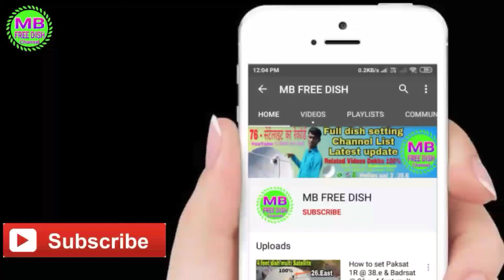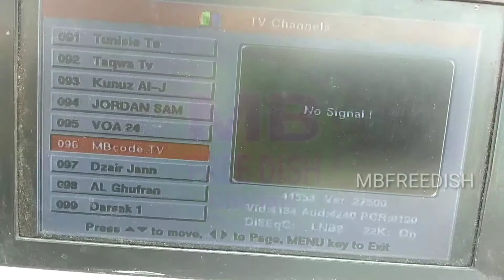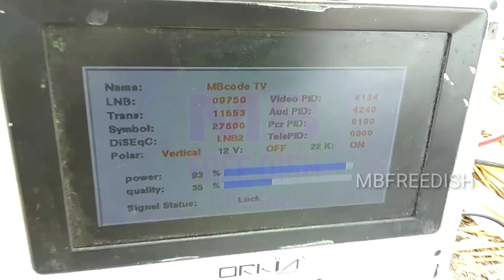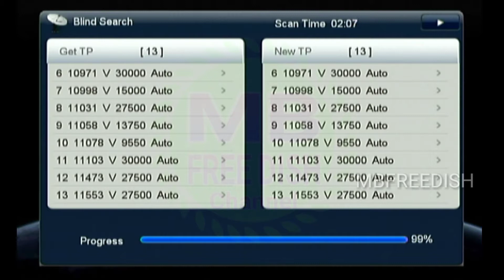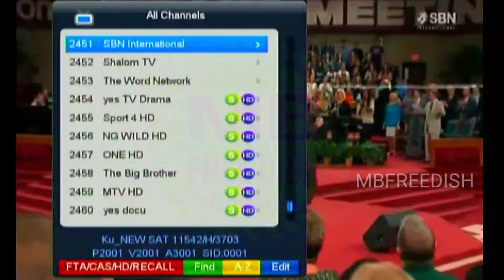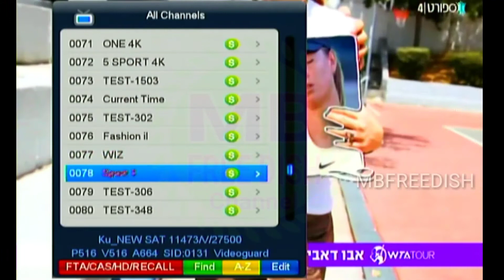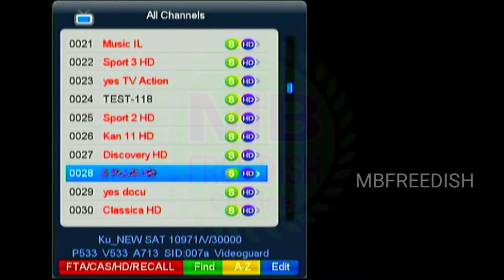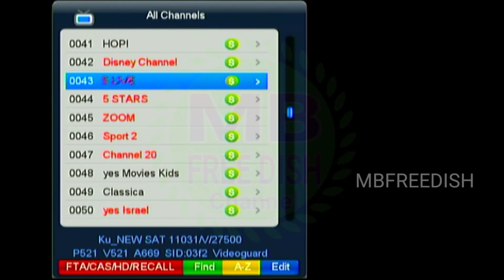4W Amos 4.0° Wast Full Dish Setting 2021, Complete channel List 2021 || 16 New channel Add 2021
9750/10600
11551
27500
V
On
MPEG.2.4
TP :- 14
Single :- 45%
Channel list :- 104
Dish size :- 2/3/4/
LNB point :- DD ni shame tarf